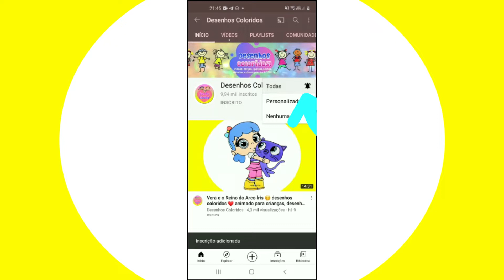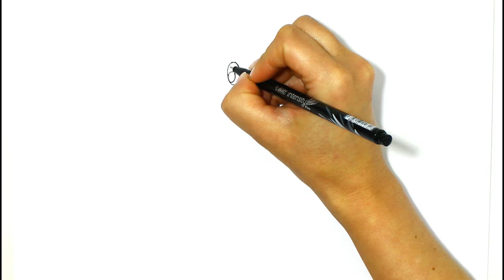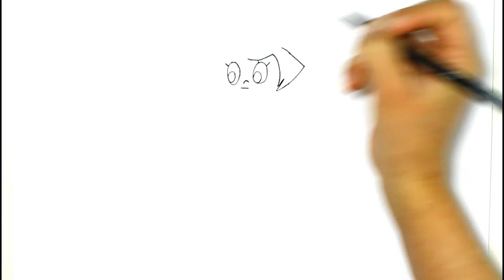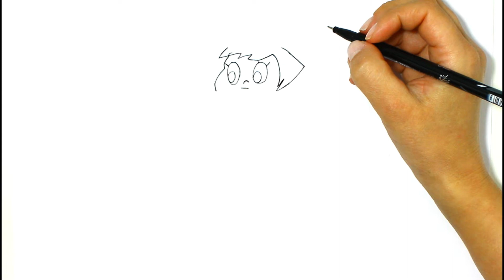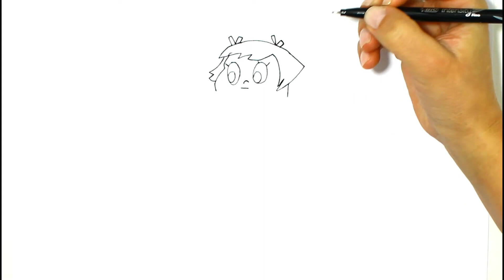Desenhando a Lotta personagem de Garotas Harvey para sempre! ❤ desenhos para desenhar 😊 how to draw.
❤  Amo desenhar, principalmente cartoons e kawaii, então faço meus desenhos e compartilho tudo aqui no canal com vocês. 😊

⭐ Faço vários desenhos de desenhos animados infantis, eu amo desenhar e colorir, por isso compartilho aqui no Youtube com você.⭐

Desenhos Coloridos.